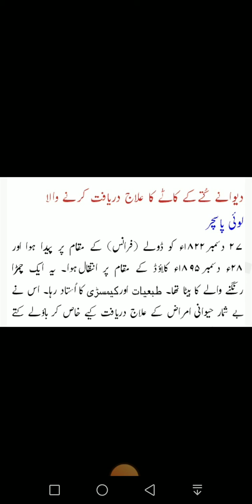pagal kuttay k katne ka ilaj discover kia || who was Louis pasteur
pagal kuttay k katne ka ilaj discover kia
who was Louis pasteur
Brief story of Louis Pasteur